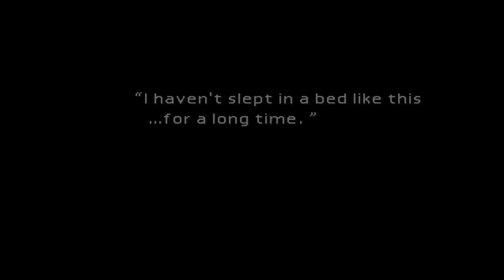Final Fantasy VII Part 7 - The Ottomans Returned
We have no idea what is going on, so I guess just roll with it.